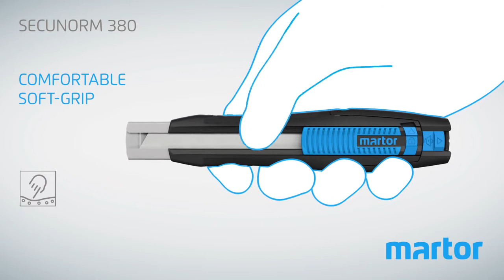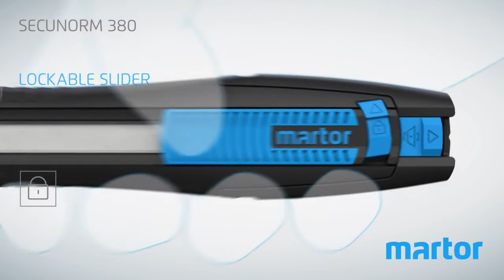Martor SECUNORM 380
SECUNORM 380 is the first safety cutter worldwide featuring automatic blade retraction & a blade extension length of well over 4 cm. If you are looking for a low risk alternative to the usual fixed blade cutter, here is your answer. As an additional safety feature, we've included a transportation lock, to disable any unintended blade activity.